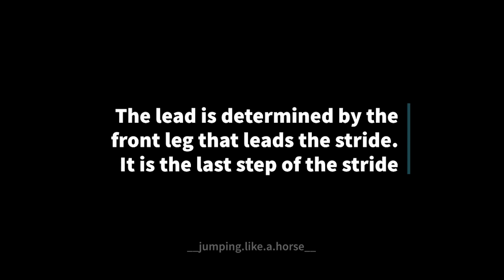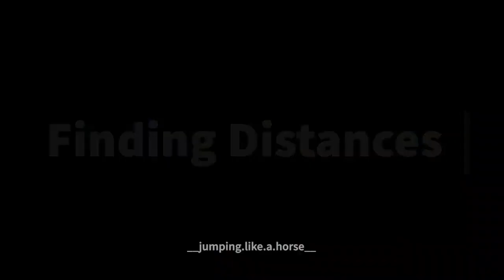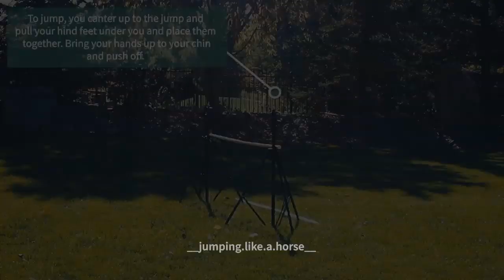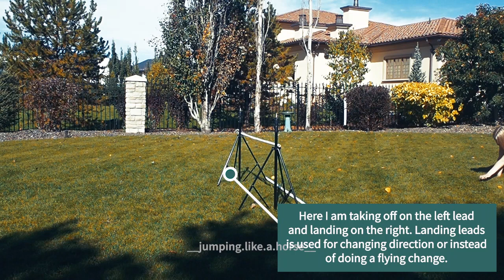Tutorial Human Girl's Jumping Like Horses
Transformation Story Human Robot Into To All Animal's, Transportation's, and Transgender The Magic.